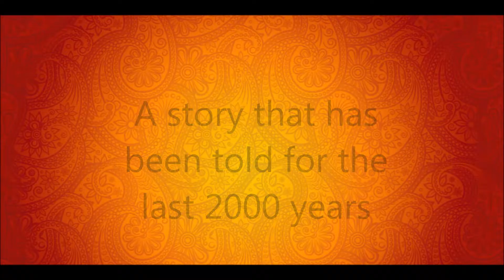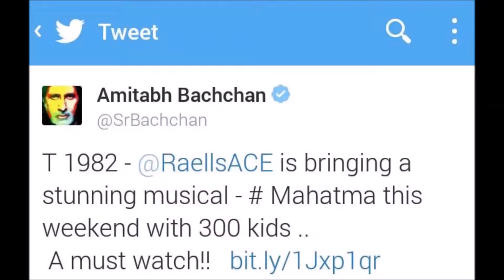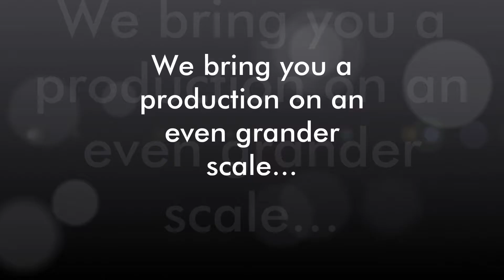Ramayan Newest 8th Aug